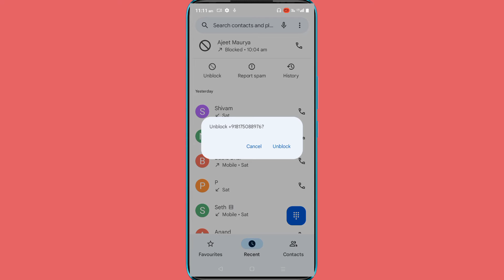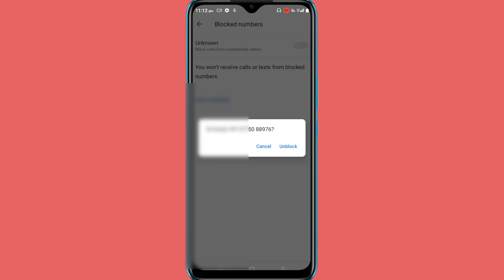Realme c20,c21,c25 me number block kaise kare | Realme C20, c21 c25 me number Unblock kaise kare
Hello friends aaj ki is video me maine aap logo ko bataya hai ki realme C20, c21, c25 me number block kaise kare aur use unblock karna sheekhe